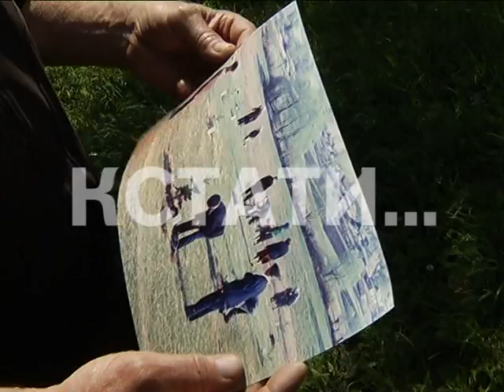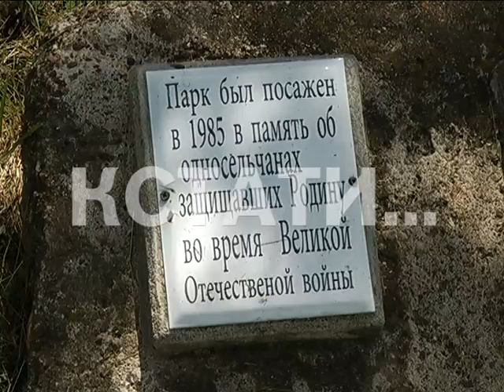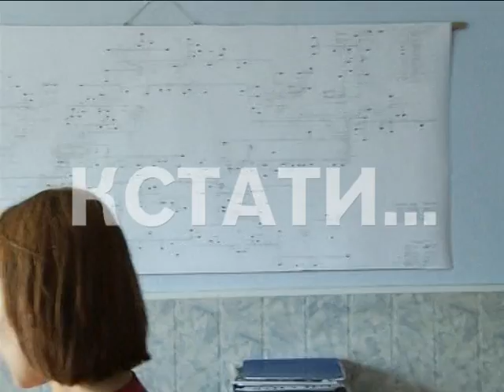Аллея в честь памяти павших воинов пала от рук энергетиков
Безопасность против живой истории - в Лыскове лиственная аллея, посаженная детьми и ветеранами в честь павших воинов, пала жертвой энергетической безопасности. Аллею лиственниц учителя и ученики лысковской школы, а так же ветераны и вдовы погибших сажали своими руками больше 30 лет назад, каждое дерево символизировало солдата, погибшего в Великую Отечественную войну, и вот настал день, когда пали и сами деревья - как говорят сами жители их варварски срубили местные энергетики.